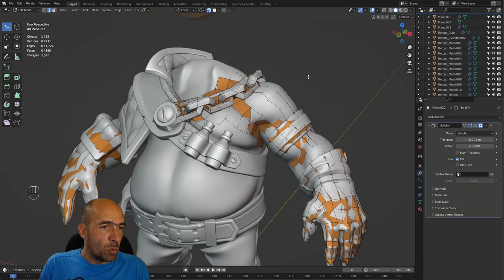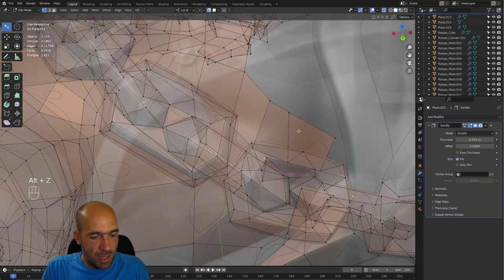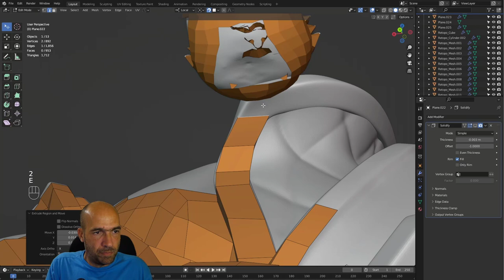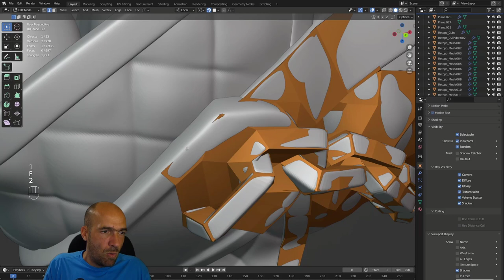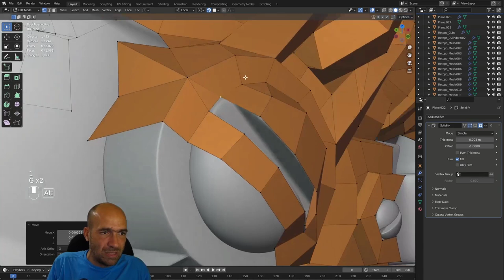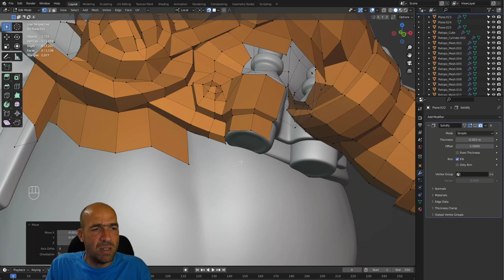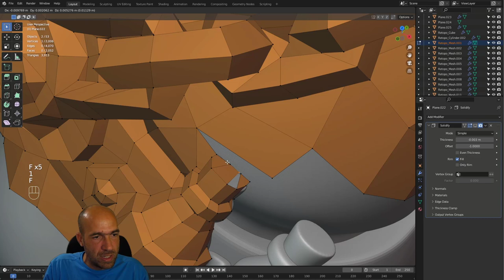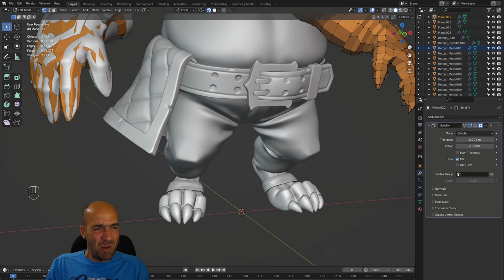Complicated retopology - Create a commercial game 3D character episode 29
The whole process of the creation of this character will be recorded live with no speedups, always commented by me in many episodes, each around 30 minutes. Absolutely free in my channel

If you like to chat with me live, to talk about life and stuff, i stream regularly in my discord server

Тhis is the unique creation of a character for the game Heroes of the Dark, available for Windows, Android and iOS

Gameloft and Heroes of the Dark are trademarks of Gameloft in the US and/or others countries.